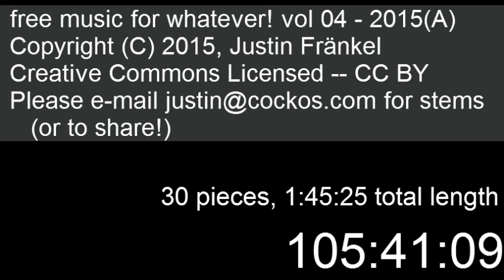free music for your videos - volume 04 (2014 January - August)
FREE CREATIVE COMMONS licensed music (CC-BY) -- use for anything you wish! Just give credit.

This contains 30 pieces, an hour and forty-five minutes of content, mostly instrumental with various feels.